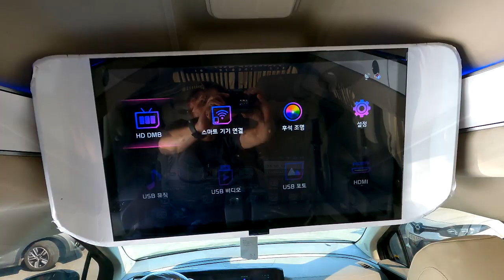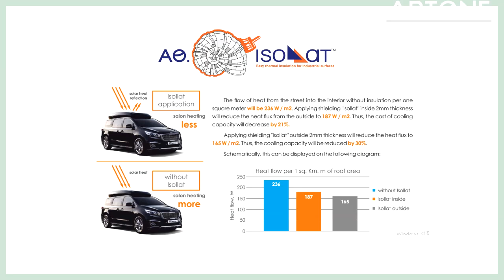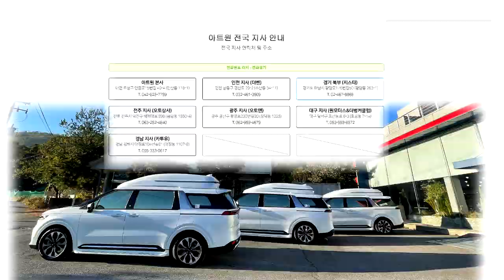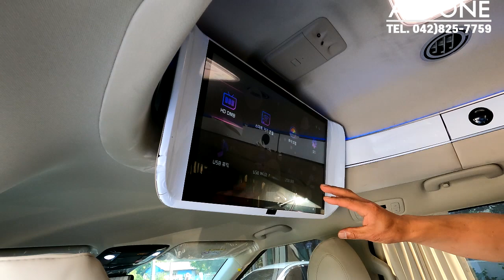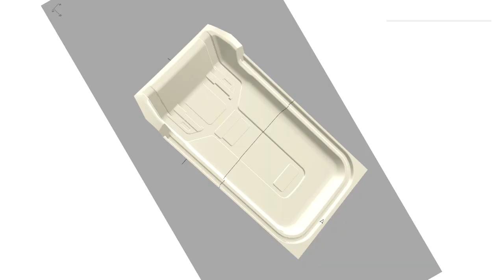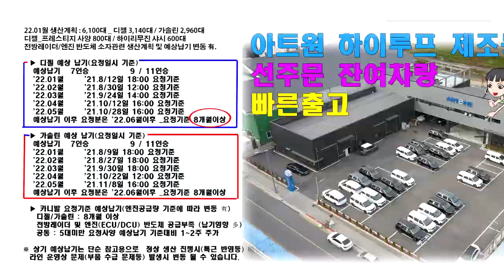[GV291] 2023년형 하이리무진 구입예정? 이영상 보시면 도움이 됩니다.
아직도 [기아]에서만 하이리무진이 나온다? 라고 아시는 분들
아트원 글로밴 하이리무진과 여러모로 비교 선택 하심을
 권장하는 영상 입니다.
아트원 본점:
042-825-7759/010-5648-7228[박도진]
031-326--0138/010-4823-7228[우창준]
아트원 전국지사:
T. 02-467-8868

📢BGM
✔️Track - extenz - Endless Summer